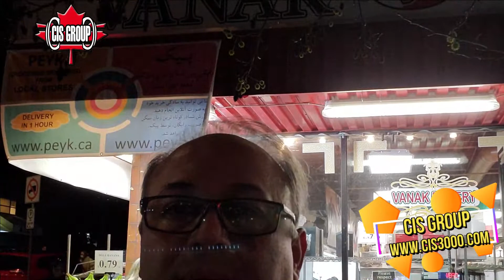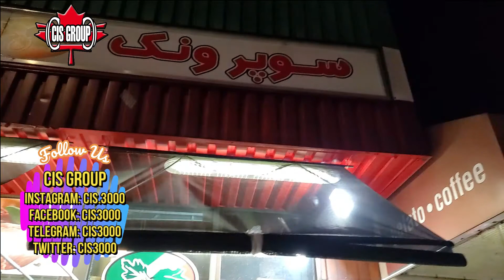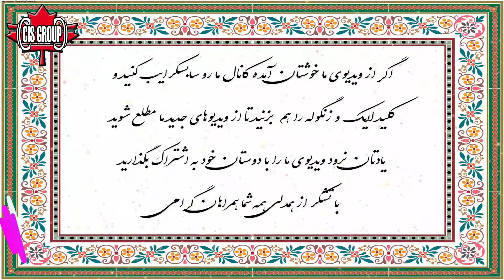فروشگاه های ایرانی کانادا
فروشگاه های ایرانی کانادا مخصوصا در شهر ونکوور و تورنتو بسیار به چشم می خورند و هر جا که بروید مغازه ها و فروشگاه های ایرانی کانادا را با تابلوهای ایرانی خواهید دید و همین امر باعث می شود که کمتر احساس دلتنگی و غربت زده گی بکنید.
تجمع بیزنس های ایرانی در این شهرها یک نمای زیبا از تنوع فرهنگی را در کشور کانادا به نمایش می گذارد. در این فیلم سعی نموده ام تا گوشه ای از فروشگاه های ایرانی کانادا را به تصویر بکشم.
هر روز یک ویدئو با گروه ما را ببینید. اگر ویدئوهای ما مورد توجه شما می باشد حتما لایک و شیر و سابسکرایب یادتون نره.
ممنون

"مشاوره رایگان"
در صورتیکه نیاز به  "مشاوره رایگان" دارید، لطفا روی لینک زیر کلیک نمایید و فرم مشاوره را بطور دقیق کامل فرمایید.
لطفا پس از تکمیل فرم، در واتس آپ نام و نام خانوادگی خود را بنویسید و به شماره واتس آپ ما  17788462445+ اعلام بفرمایید که فرم را تکمیل کرده اید،  تا در اسرع وقت برای شما وقت مشاوره تعیین گردد و سپس مشاورین ما با شما تماس و مشاوره رایگان خواهند داشت.

Timecodes:
فهرست زمان بندی بخش های مختلف  ویدیو
00.00 - شروع ویدئو
01.00 - ساعات کار فروشگاهها
01.55 - سوپر ونک
03.20 - خیابان لانزدل

 👇 برای دیدن ویدئوهای بیشتر و جذاب تر در زمینه تحصیل ، اقامت ، مهاجرت به کانادا و سایر کشورهای اروپایی لطفا روی لینک زیر کلیک فرمایید.👇

تلفن های دفتر کانادا(12 ساعت اختلاف ساعت با ایران):
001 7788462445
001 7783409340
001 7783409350